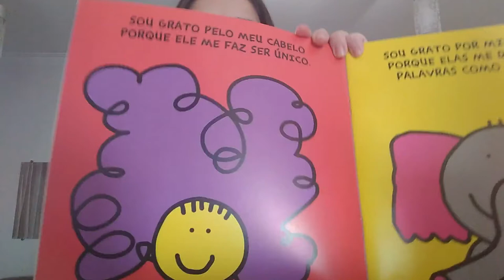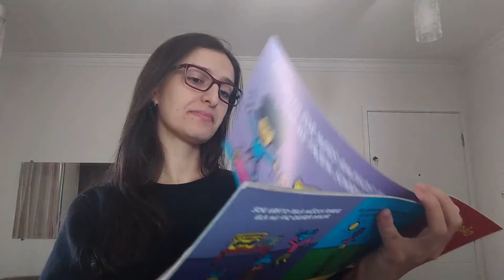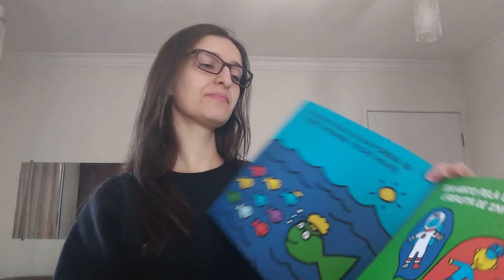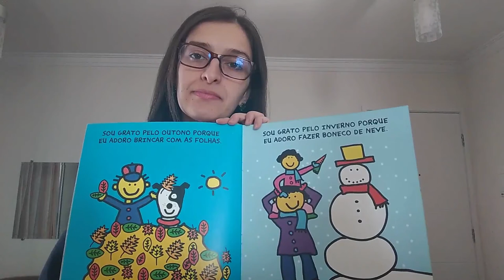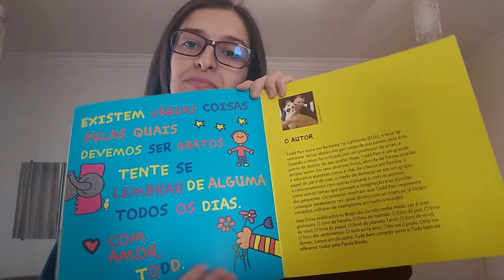Hora da História - O Livro da Gratidão